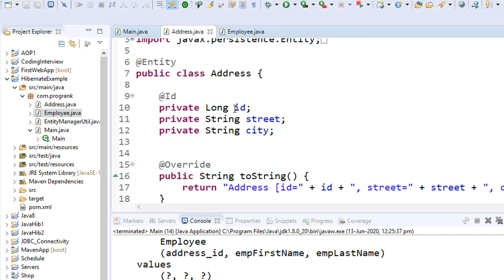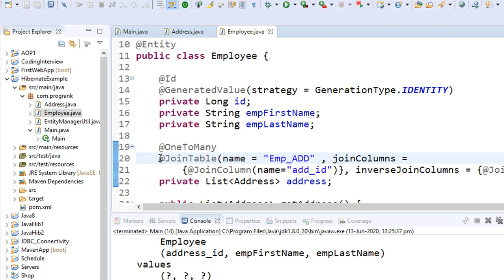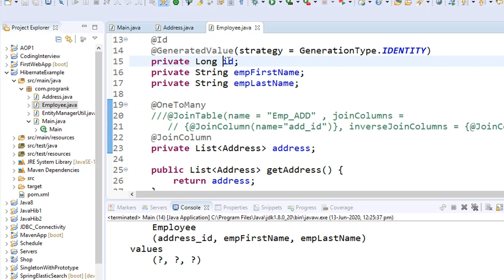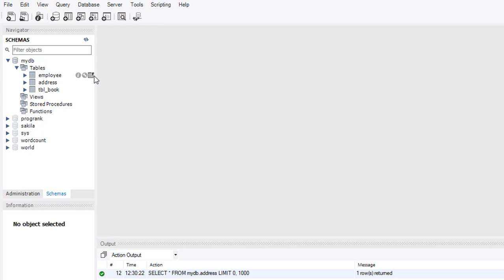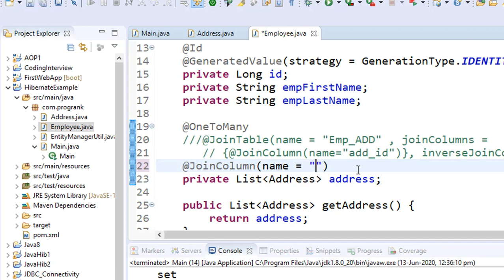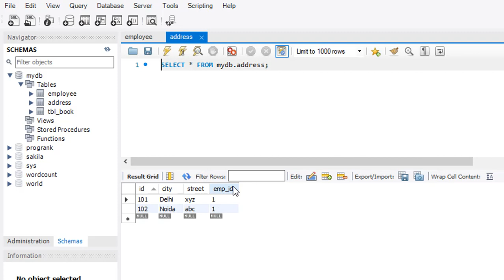Hibernate Tutorial [Hindi] | JPA | @OneToMany Unidirectional Mapping | JoinColumn | #14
In this video I have covered Unidirectional One To Many relationships mapping using JoinColumn

one to many relationship in hibernate
jpa one to many relationship example
jpa one to many relationship unidirectional example
jpa one to many relationship
spring data jpa one to many relationship example
hibernate onetomany mapping example
@onetomany hibernate annotations tutorial
onetomany and manytoone hibernate
onetomany annotation hibernate example
@onetomany unidirectional example
onetomany unidirectional jpa
onetomany unidirectional hibernate
onetomany unidirectional jpa example
onetomany unidirectional hibernate example
onetomany unidirectional mapping
onetomany unidirectional
unidirectional @onetomany association
hibernate @onetomany unidirectional annotation example
onetomany unidirectional hibernate annotation
one to many unidirectional and bidirectional
unidirectional one-to-many association
onetomany unidirectional vs bidirectional
onetomany unidirectional or bidirectional
onetomany unidirectional example
one to many unidirectional example
spring jpa onetomany unidirectional example
jpa onetomany unidirectional foreign key
hibernate joincolumn example
tutorial hibernate with jpa
hibernate tutorial by progrank
best hibernate tutorial in hindi
hibernate tutorial for beginners in hindi
hibernate tutorial for beginners